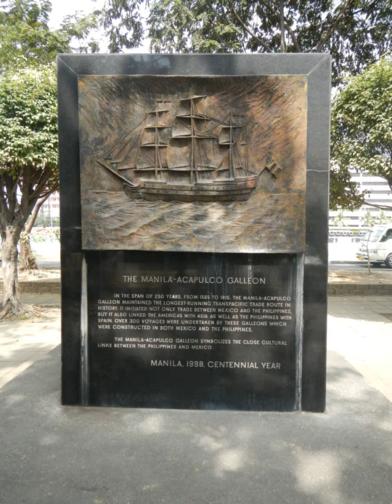Manila galleon | Wikipedia audio article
This is an audio version of the Wikipedia Article:
Manila galleon

SUMMARY
The Manila Galleons (Spanish: Galeón de Manila; Filipino: Kalakalang Galyon ng Maynila at Acapulco) were Spanish trading ships which for two and a half centuries linked the Philippines with Mexico across the Pacific Ocean, making one or two round-trip voyages per year between the ports of Acapulco and Manila, which were both part of New Spain. The name of the galleon changed to reflect the city that the ship sailed from. The term Manila Galleons is also used to refer to the trade route itself between Acapulco and Manila, which lasted from 1565 to 1815.
The Manila Galleons were also known in New Spain as "La Nao de la China" (The China Ship) because it carried largely Chinese goods, shipped from Manila.The Manila Galleon trade route was inaugurated in 1565 after Augustinian friar and navigator Andrés de Urdaneta discovered the tornaviaje or return route from the Philippines to Mexico. The first successful round trips were made by Urdaneta and by Alonso de Arellano that year. The route lasted until 1815 when the Mexican War of Independence broke out. The Manila galleons sailed the Pacific for 250 years, bringing to the Americas cargoes of luxury goods such as spices and porcelain, in exchange for silver. The route also created a cultural exchange that shaped the identities and culture of the countries involved.
In 2015, the Philippines and Mexico began preparations for the nomination of the Manila-Acapulco Galleon Trade Route in the UNESCO World Heritage List, with backing from Spain. Spain has also suggested the tri-national nomination of the Archives on the Manila-Acapulco Galleons in the UNESCO Memory of the World Register.